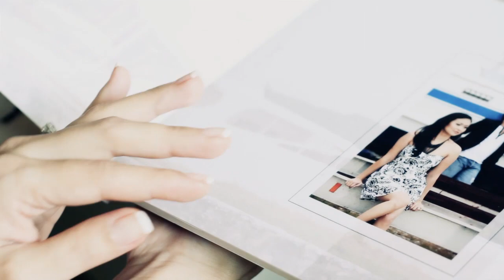Papicture Cebu Wedding Cinema: Carol and Larry Wedding SDE(onsite) Video.mp4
Photography-Videography by Team Papicture
Dipolog City